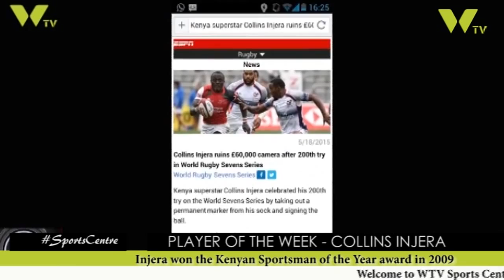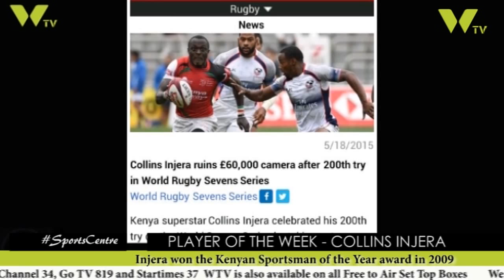W TV SPORTS CENTER